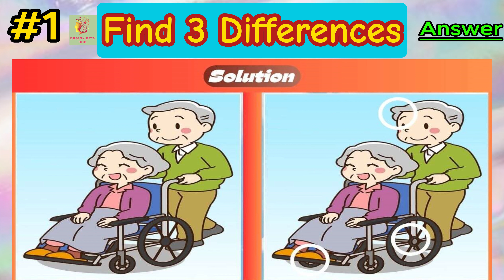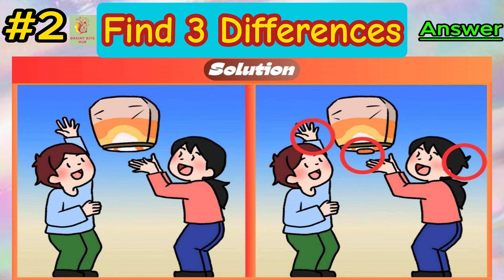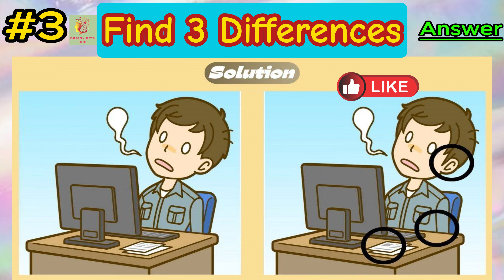[ Spot 3 Differences #08 ] Master the Art of Observation | Boost Your Focus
Welcome to the ultimate visual challenge! Are you ready to test your observation skills? Find 3 differences in two pics in 30 seconds! Can you beat the clock? Challenge your friends and family!

find the difference of the square of 65 and the square of 45
find the difference level 47
spot the difference onefour
spot the difference easy
spot the difference emoji
spot the difference christmas
spot the difference skibidi toilet
spot the difference jumpscare
spot the difference mario
spot the difference earn money
spot the difference quiz
spot the difference blemish treatment axis y
spot difference
spot differences between two pictures
spot difference blemish treatment
spot difference pictures
spot difference hard
spot differences game
spot difference shorts
spot difference x delirious
spot difference onefour
spot difference emoji
find difference in pictures
find difference game
find difference in pictures game
find difference in emoji
find difference between two pictures
find difference game level 1
find difference in pictures hard
find difference quotient
find difference in pictures short
find difference equation from transfer function
find difference in pictures easy
find difference in pictures horror
find difference game level 2
find difference game level 5
can you find the difference games
can you find the difference emoji
lankybox can you find the difference